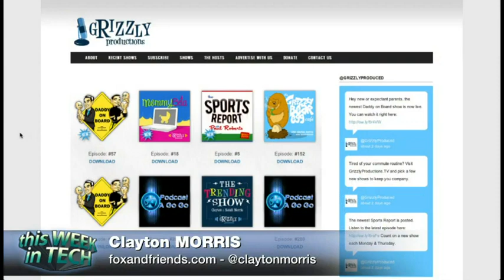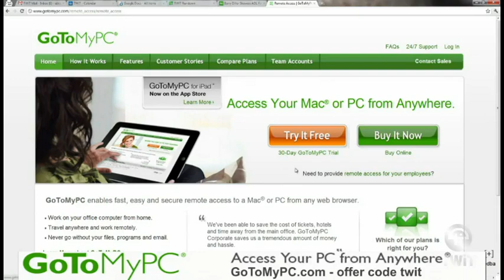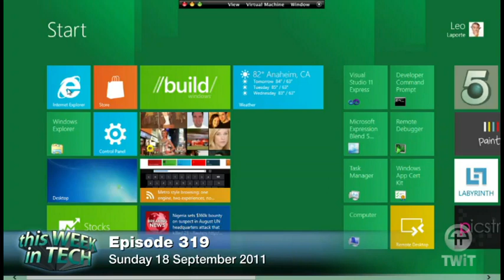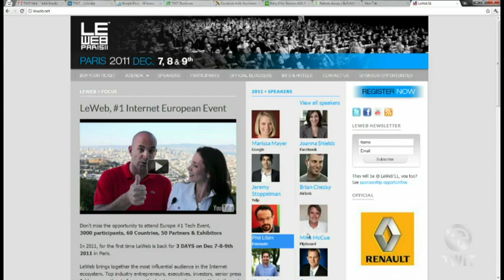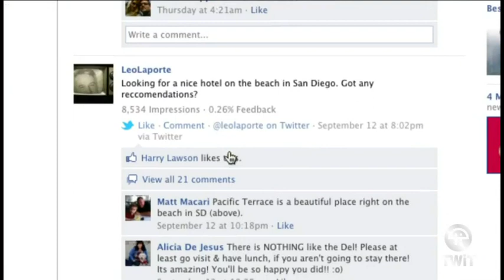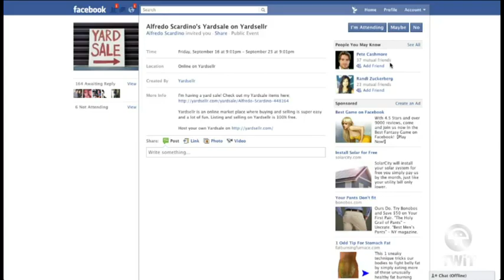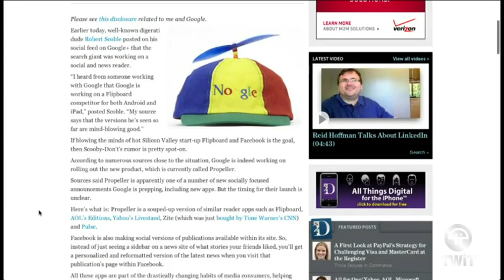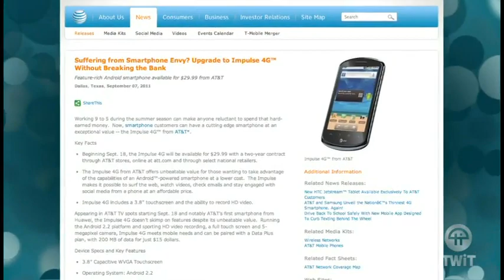TWiT 319: The Desktop Is Dead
Hosts: Leo Laporte, Clayton Morris, Loic Le Meur, Alexia Tsotsis, and David Prager

Windows 8 and the end of the desktop, Le Web preview, following on Facebook, COPPA confusion, and more.
For additional show notes, visit the wiki page for this episode. Links to stories we covered (and then some) are available from Delicious or in our Friendfeed Room.
Transcript posted 24 hours after show release by PodsInPrint.
Audio bandwidth for This Week in Tech is provided by the new Winamp for Android... featuring wireless sync and one-click iTunes import. Now with FREE daily music downloads and full length CD listening parties. Download it for free at Winamp.com/Android.
Running time: 01:37:01